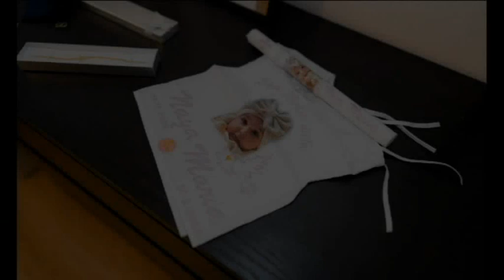Rene & Andrea After Wedding Party 2 April 2023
This video is my own,